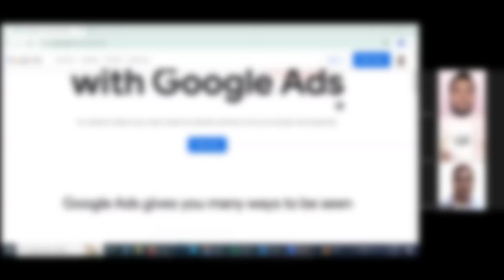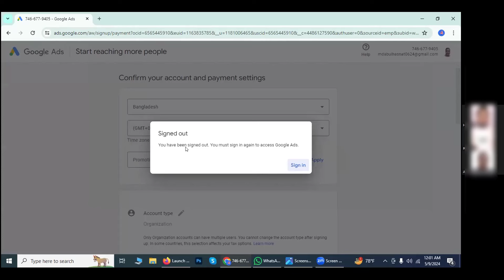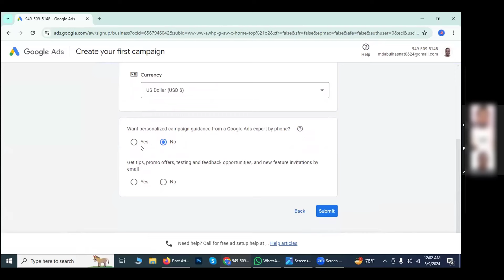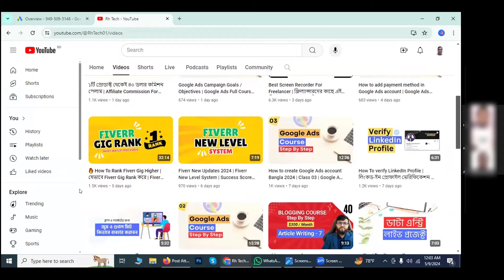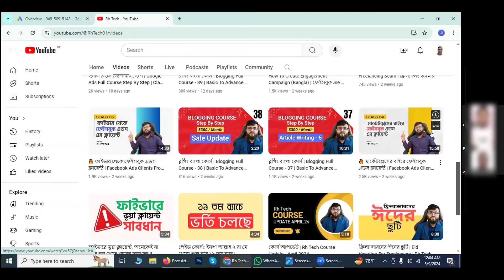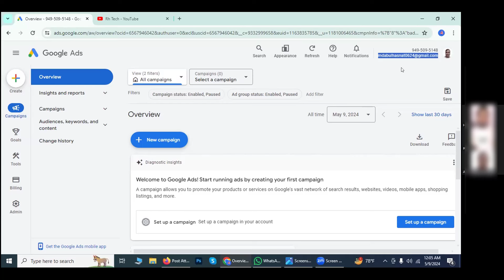Problem Solving Class: How to create google ads account without payment method | Class 04 | Rh Tech